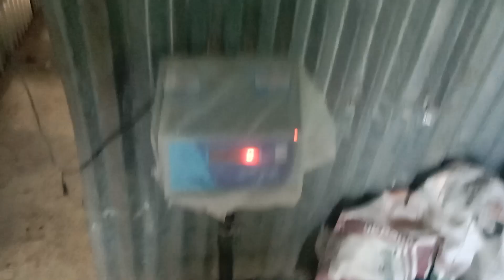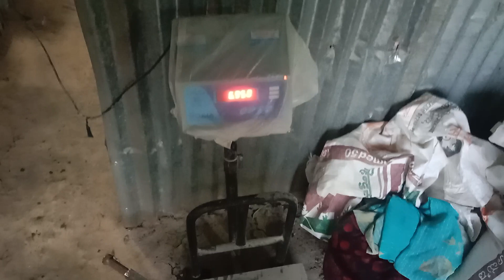Full axxal wali majbut bike trolley mo.9850296113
NMJ full axxal wali bike trolley mo.9850296113 Devi babhulgaon taluka zilha beed